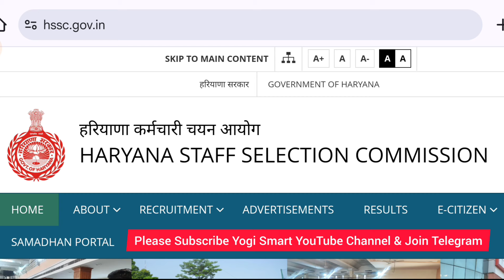Hssc Group C & D Bharti Results Out 2025 | Hssc Results Update | Haryana Police Cut Off | hssc Y.S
Thanks.